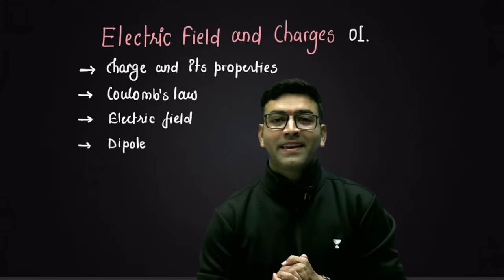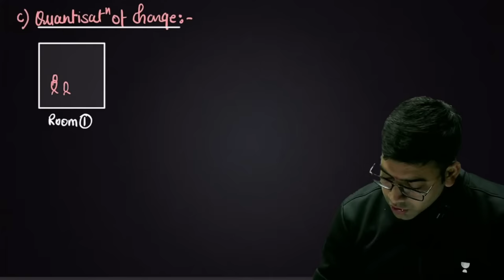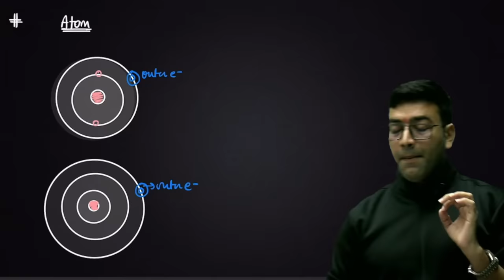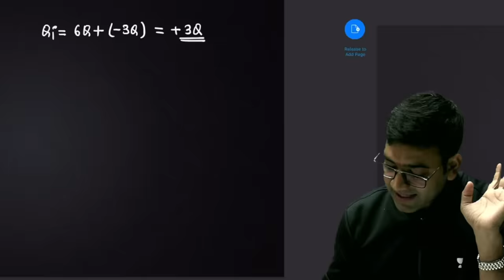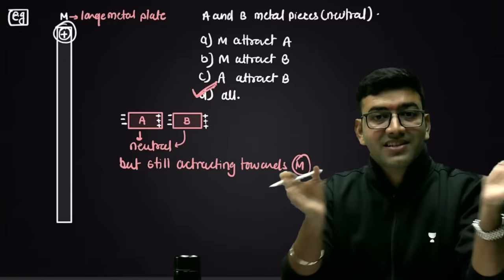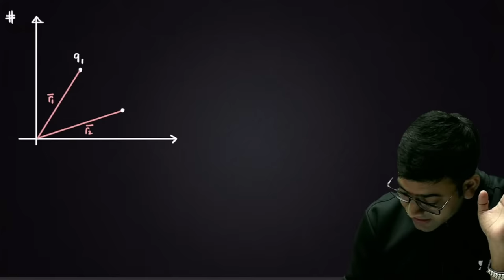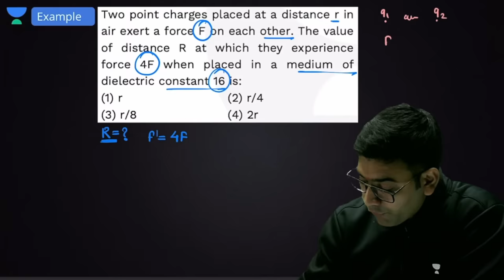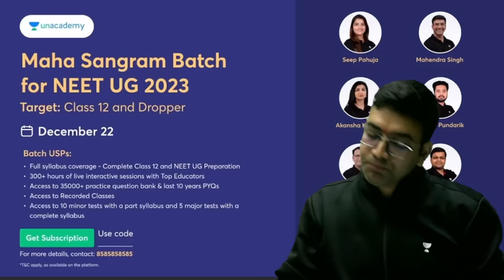Electric Field and Charges | Part 1 | Fast Track Series for NEET 2023 | Mahendra Singh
Electric charge is the basic physical property of matter that causes it to experience a force when kept in an electric or magnetic field. An electric charge is associated with an electric field, and the moving electric charge generates a magnetic field.

You can enroll to Unacademy Subscription and get the following benefits:
1. Learn from your favourite teacher
2. Dedicated DOUBT sessions
3. One Subscription, Unlimited Access to Live Online Classes and Videos
4. Real-time interaction with best-in-class teachers
5. You can ask doubts in live online classes
6. Limited students in each Class
7. Download the videos & watch them offline